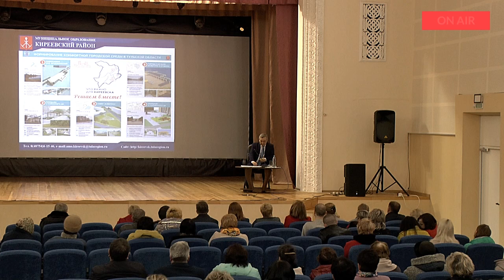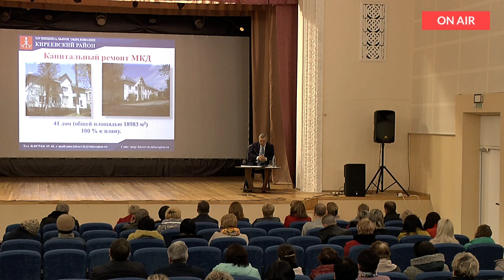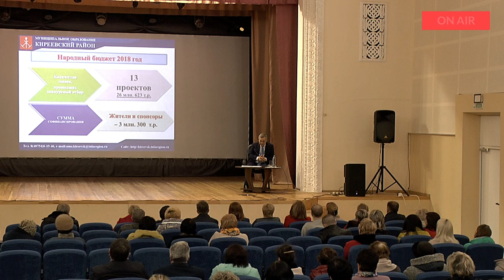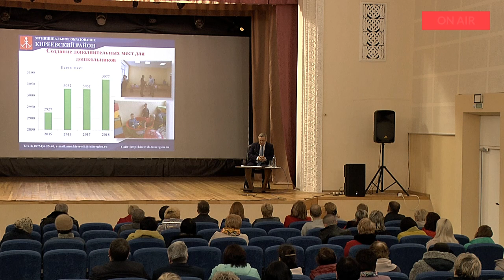Игорь Цховребов ответил на вопросы киреевчан 13 апреля 2018г